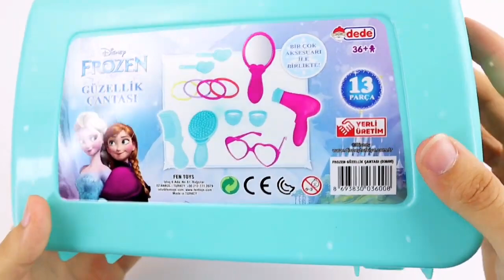Old Macdonald had a Disney princesses Dress - Ariel,Snow White,Belle,Cinderella,